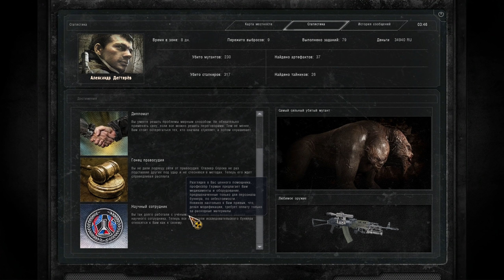В борьбе с НИМ погибла ЦЕЛАЯ ГРУППА - SGM 2.2 #13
Соболезную ученым.

▼ ОСНОВНЫЕ ССЫЛКИ ▼